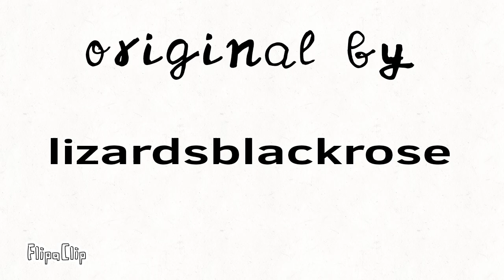Wonderland {MEME} Freddy vs Jason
I DO NOT OWN THE CHARACTERS OR THE AUDIO!!

characters used:
Freddy Krueger
Jason Voorhees